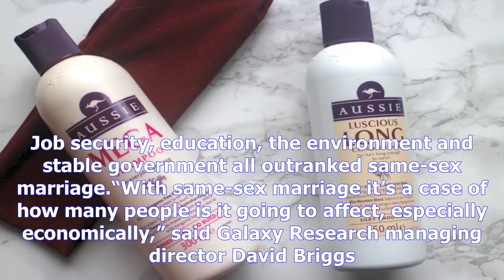What aussies really care about